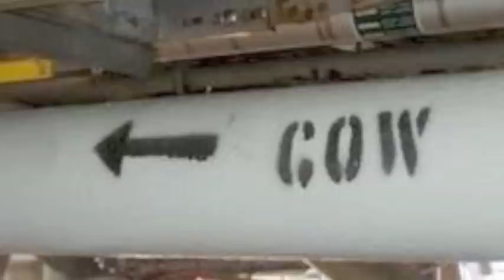Ted Rudd Tribute -- Taupo Part1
Memories of an awesome guy.